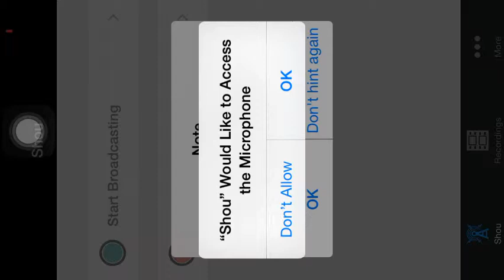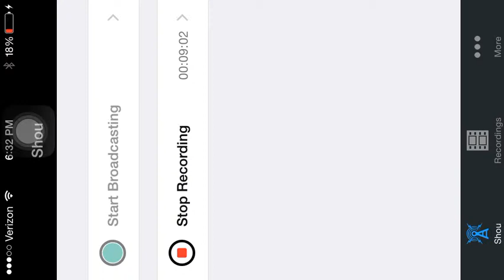In Memory of Janardo. (Respawnables ep. 1)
Sorry I keep posting the wrong stuff to the channel. If you can help that will be awesome!